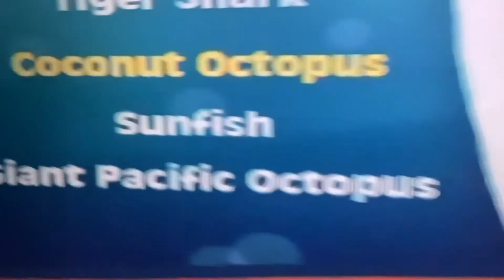Octonauts Creature Report Coconut Octopus in Reversed